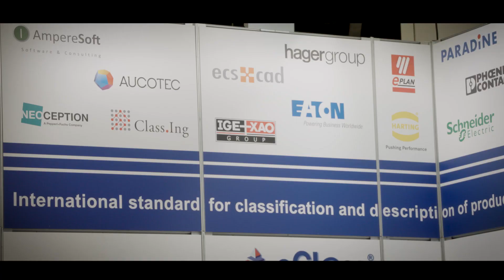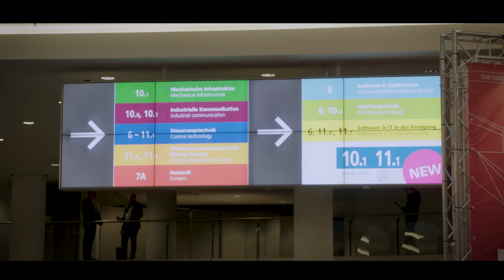eCl@ss CAx sps ipc drives 2017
eCl@ss-Standard für CAx-Anwendungen